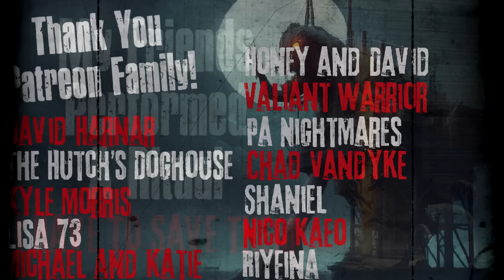"My Friends Performed A Ritual I Have To Save Them" Creepypasta Scary Story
CREEPYPASTA STORY Author► Don McCullough (The Ritual)